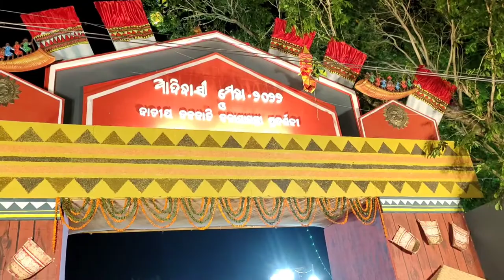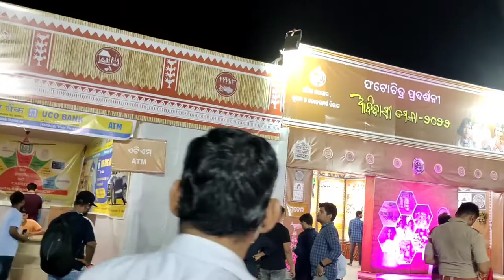ଶେଷ ଦିନରେ ଆଦିବାସୀ ମେଳା , national tribal craft mela Bhubaneswar,Odisha 2022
First time travel to Adivasi Mela at Exhibition Ground Bhubaneswar , National tribal craft show ..must watch..